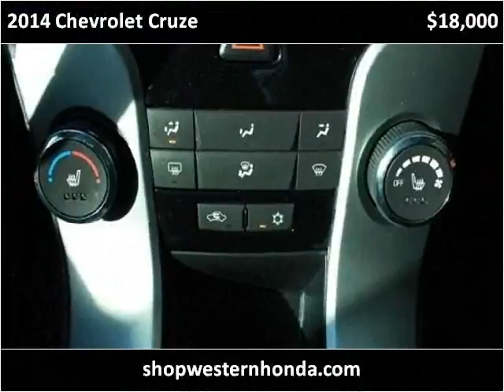2014 Chevrolet Cruze Used Cars Garden City KS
This 2014 Chevrolet Cruze is available from Western Motor Honda .